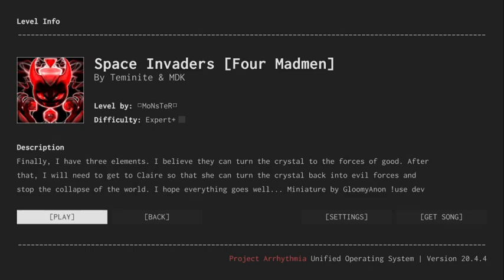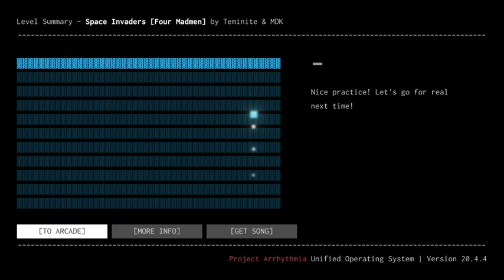Project Arrhythmia: Space Invaders [Four Madmen] by MoNsTeR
Amazing level for the Lost Evil story! I love how all the madmen come in and fight the player individually and the way their attacks are! I also got to see my boi Loomy once again too lol. Nice one MoNsTeR!!!